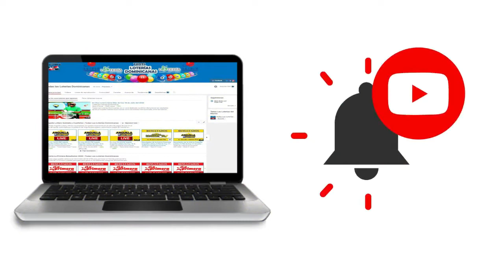Resultados de la loteria El Repartidera MegaChance de hoy 20 de Septiembre del 2020